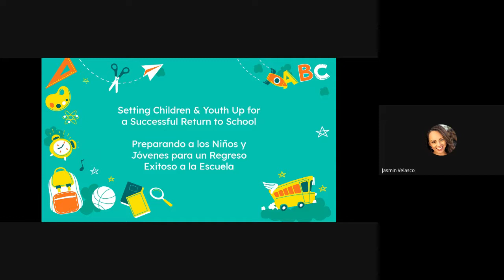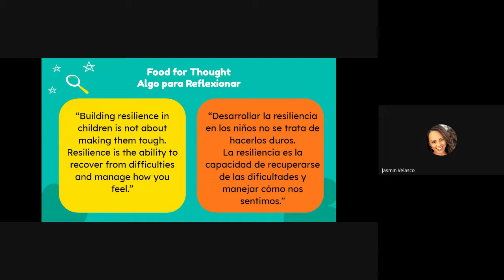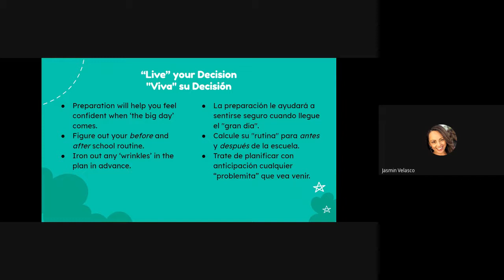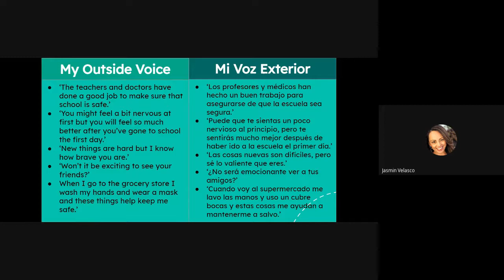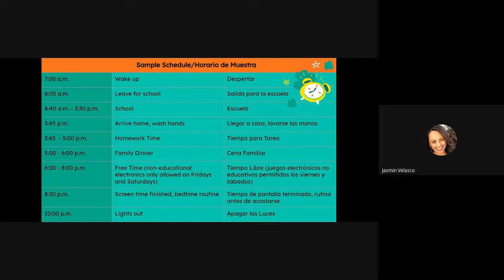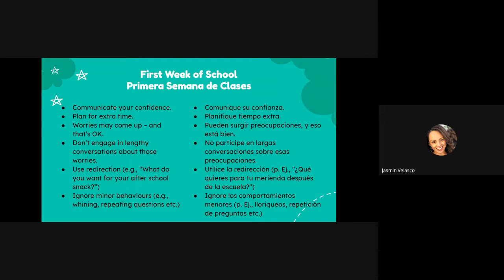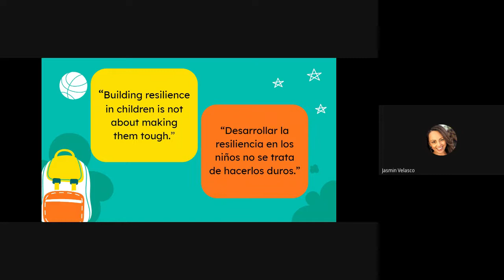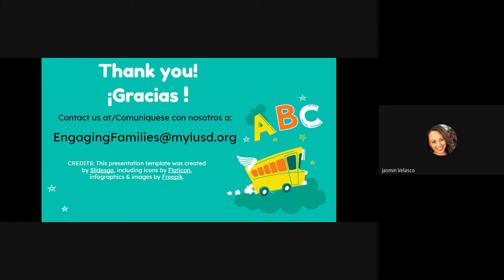Preparando a los Niños y Jóvenes para un Regreso Exitoso a la Escuela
El propósito del taller de hoy es brindarles consejos prácticos y estrategias para ayudarlo a preparar a los niños y jóvenes para un regreso exitoso a la escuela.

Sitio Web de Recursos de Salud Mental de Lynwood USD